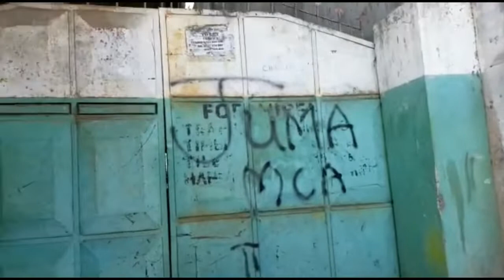Mombasa Kenya Street Market (Clothing & Products)